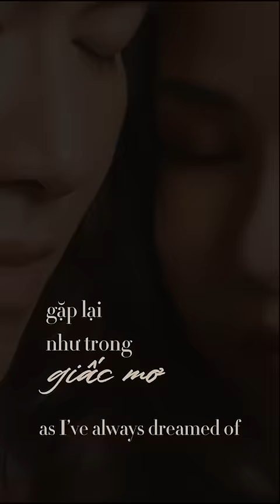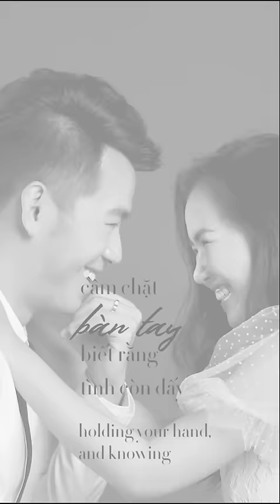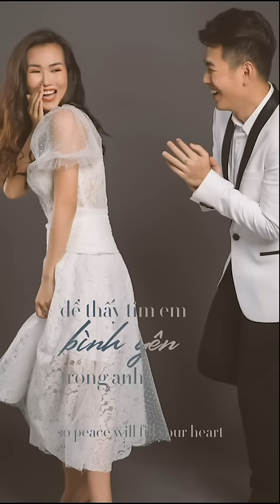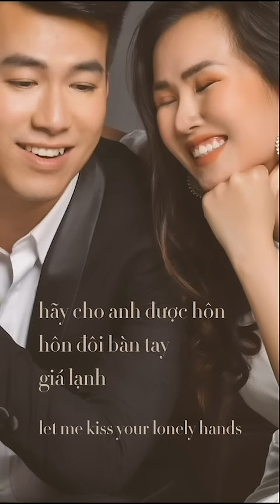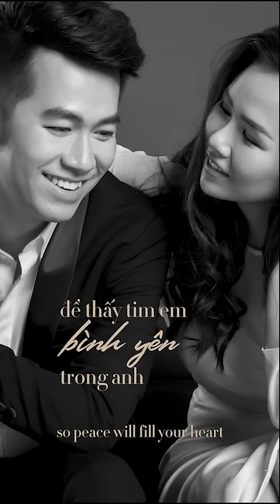CHO ANH YÊU EM - Hồ Trung Dũng feat. Võ Hạ Trâm [Official Lyrics Video]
CHO ANH YÊU EM

Lại một lần nữa, một lần mình gặp gỡ
Lại một lần vui như lúc xưa
Lại một lần say, một lần chợt nhận thấy
Trái tim vẫn khao khát quay về

Về khoảng trời ấy, vẫn là hình hài ấy
Gặp lại như trong giấc mơ
Cầm chặt bàn tay, biết rằng tình còn đấy
Vẫn còn nguyên vẹn như ngày xưa

Hãy cho anh được yêu em thêm một lần chân thành
Để biết thế gian này không hiu quạnh
Hãy cho anh được ôm em trong vòng tay của anh
Để thấy anh luôn kề bên em nhé

Hãy cho anh được hôn, hôn đôi bàn tay giá lạnh
Vì trong lòng anh vẫn thế, có đâu giã từ
Và xin hãy cho anh được chở che khi màn đêm xuống dần
Để thấy tim em bình yên trong anh

Như ta chưa từng xa rời
Như trong mơ anh vẫn đợi
Em, chỉ mỗi em mà thôi

Cho tim ta được ấm lại
Cho tin yêu được sống lại
Dù chỉ một lần nữa thôi

Hãy yêu em người ơi, yêu thêm một lần chân thành
Hãy ôm em người ơi, ôm trong vòng tay của anh

Để thấy tim em bình yên trong anh (mãi bình yên trong anh)